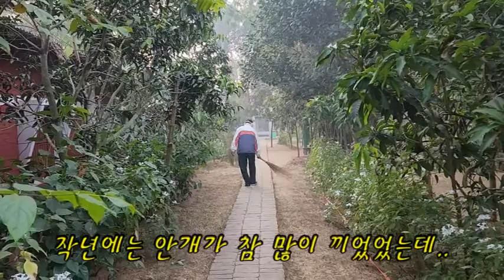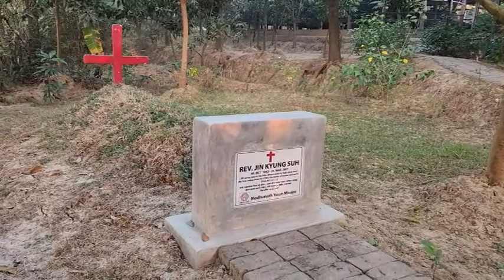09 구름 아래 시골 새벽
이곳의 새벽이 정말 그리웠습니다... 작년 이맘때는 안개가 참 많이 끼었었는데... 이번에는 꽃들이 활짝 피어 반겨 줍니다...